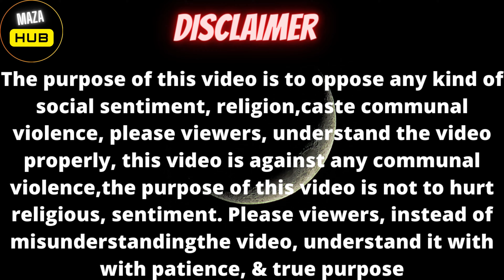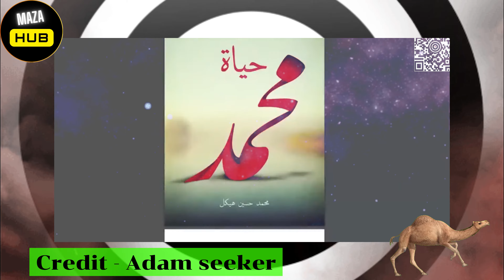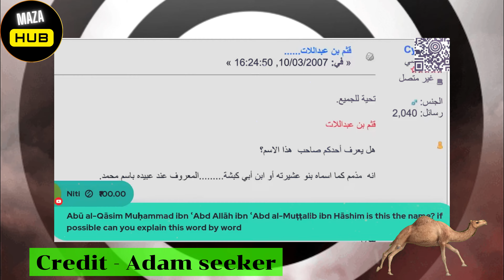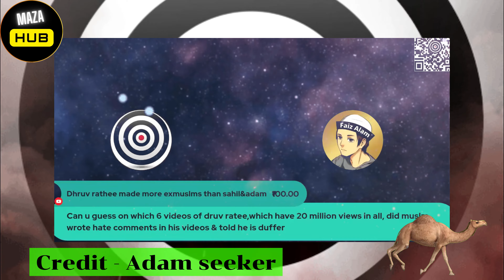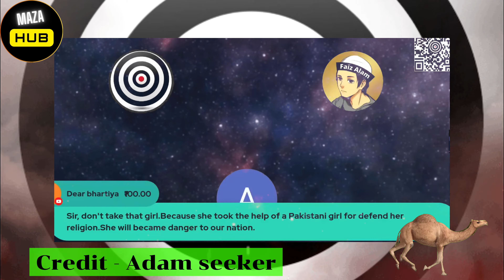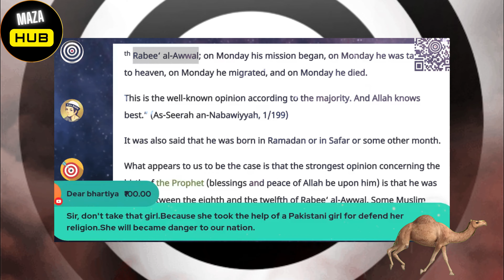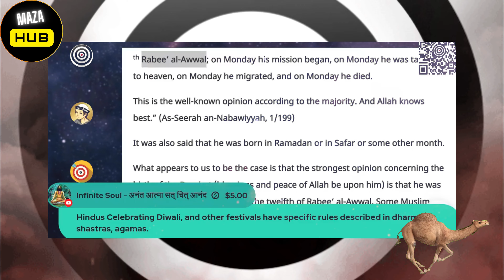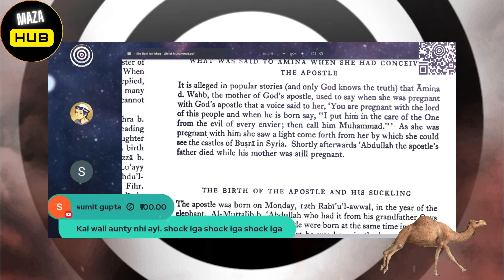maohhamad ka naam kya hai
News nation|India tv|Short|Short video|Humanity Vs Islam